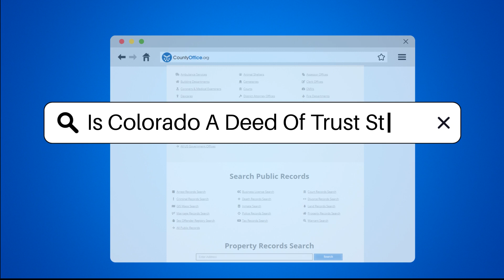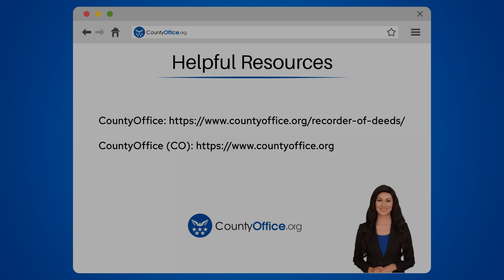Is Colorado A Deed Of Trust State? - CountyOffice.org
Is Colorado A Deed Of Trust State? Have you ever wondered about the intricacies of real estate loans in Colorado and the significance of deeds of trust in securing these transactions? In this enlightening video, we delve into the details of Colorado's status as a deed of trust state, exploring how this unique method impacts borrowers, lenders, and the foreclosure process. Discover the key differences between a deed of trust and a traditional mortgage, and why understanding these distinctions is vital for anyone involved in real estate transactions in Colorado.

Learn about the essential role of the trustee in a deed of trust arrangement and how this party safeguards the property title as security for the loan. Gain insights into the non-judicial foreclosure process facilitated by deeds of trust, and why it is often a preferred method due to its efficiency and cost-effectiveness. Uncover the importance of recording the deed of trust with the county clerk and recorder's office to ensure its validity in Colorado.

For comprehensive guidance on navigating deeds of trust and real estate transactions in Colorado, consulting legal professionals is highly recommended to ensure clarity on rights and obligations. Stay informed and empowered in your real estate endeavors by understanding the nuances of deeds of trust in the Centennial State.